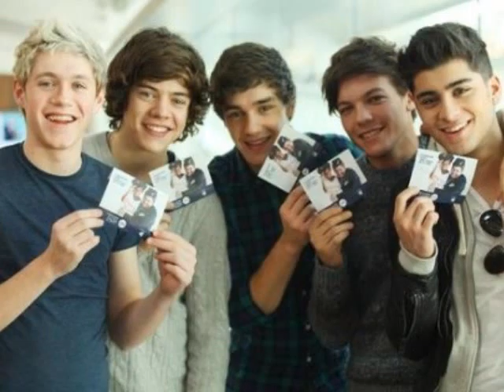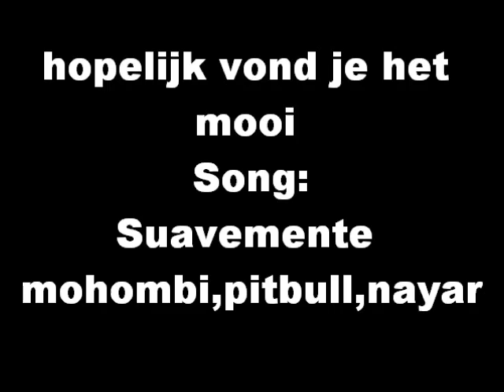one direction part 2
1D part 2